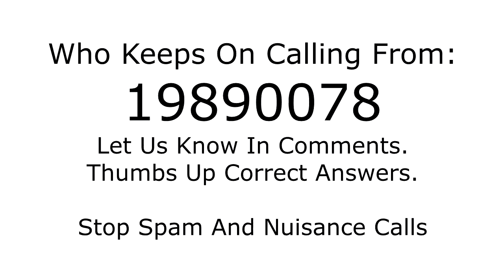Who is calling from 19890078